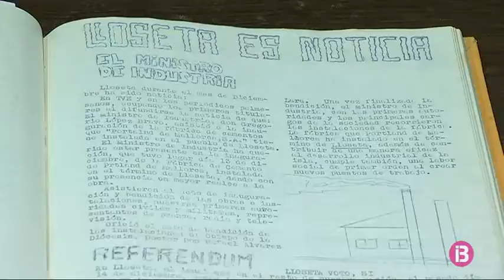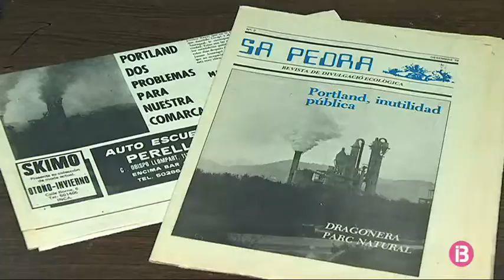El Govern s`ha mostrat indignat per la decisió de Cemex de posar fi a la producció a la fà